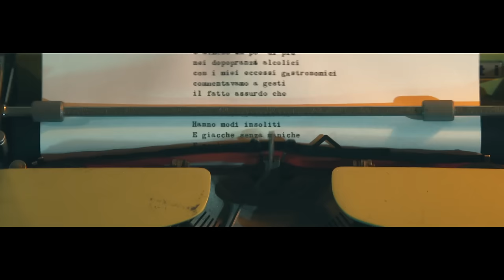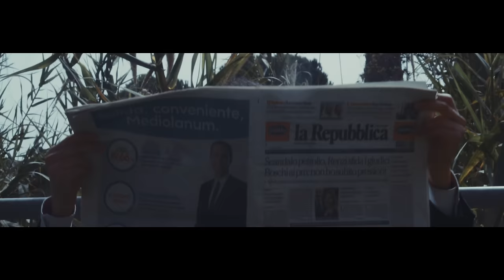Senatore - Gli avvocati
Senatore - Gli Avvocati (Official Video)
Un giovane malinconico avvocato arriva al mare di sera, l’indomani sarà vacanza.
Non teme la solitudine, evidentemente, ma non ha certo un bell’aspetto pimpante.
La sua sembra una scelta fuori stagione, la spiaggia deserta, la casa non viene più aperta da settembre (ma chissà di quale anno).
In quelle due o tre insenature prima del confine con la Francia si sono consumati eventi mondani, hanno fatto il bagno attrici famose, Charlie Chaplin ha mangiato in un ristorante che adesso ha chiuso e uno scienziato russo ha scoperto il modo di arrestare la vecchiaia. Trapiantando organi di scimmia sui suoi pazienti.
E’ passato quasi un secolo ma molti giurano che tra una fascia e l’altra, in mezzo ai rovi e alle more, passeggi una creatura enorme. Ricoperta di pelo, l’ultima traccia degli esperimenti di quel dottore trapiantato in riviera.
Nella nostra versione la bestia diventa l’autore e i comportamenti dell’avvocato l’oggetto dell’indagine.

Regia di Andrea Dutto e Vladimiro Orengo
Assistenti di produzione: Linda Mazzucco, Francesco Roccati L’Avvocato: Marco “Botz” Bottiroli
L’uomo scimmia: Liede
Montaggio: Andrea Dutto